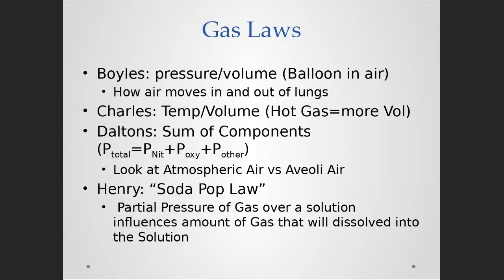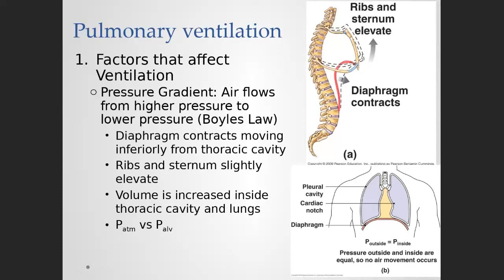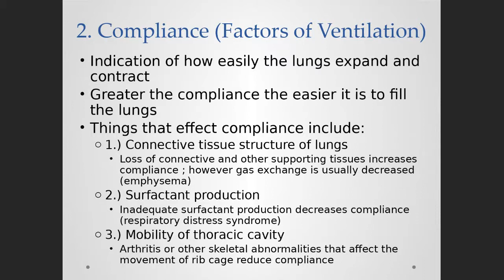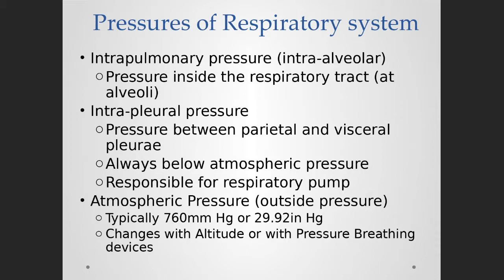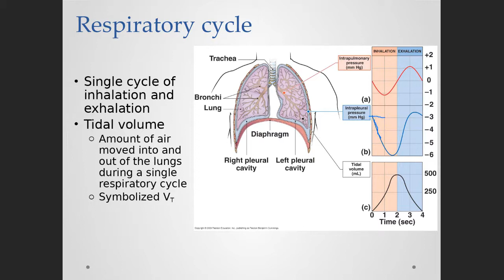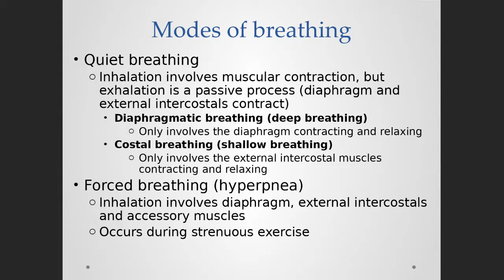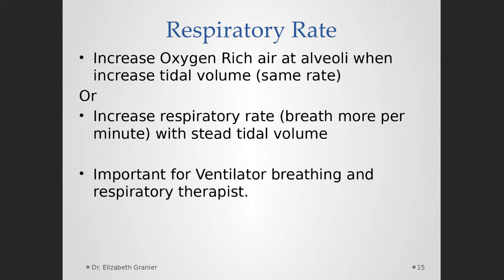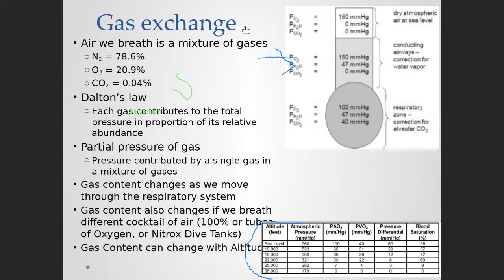Respiratory: Boyle's Law and Ventilation, Dalton's Law intro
Fall 2020, Bio 208 with Dr. Granier, this is our Respiratory lecture to start the Gas Laws and how they guide/govern us in Ventilation (Breathing) and Dalton's law the impact of what altitude we might live and survive due to the Partial Pressure of Oxygen or what points we might need to be on Supplemental Oxygen to help our bodies maintain oxygen delivery to cells/tissues for normal function. This is part of Unit 2, STLCC Meramec